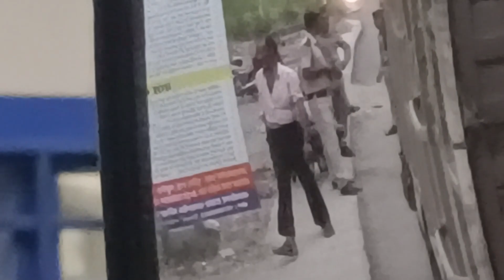Ghar aate samay dikha tagada accident [E.P 5 ]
Back to delhi Amazing Adventure ke sath
Ghar aate samay dikha tagada accident
Ghar aate hi hua ye
back to delhi
kedarnath to delhi
kedarnath yatra
kedarnath dham
kedarnath bast time to vist
I HOPE YOU LIKE THIS VIDEO
 AGAR BHAIYO KOI PART SAHI LAGA HO TO PLEASE COMMENT MAIN BATA DENA YA KOI PART GALT LAGA HO TO BHI COMMENT MAIN BATA DENA ISE MUJH PATA CHALTA RAHEGA KI KYA GALTI KAR RAHA HUN OR KYA SAHI PLEASE DO COMMENT THANK YOU FOR WATCHING THIS VIDEO